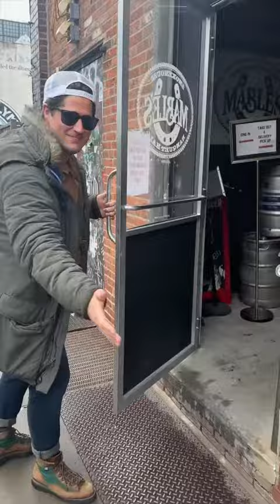food MEAT SWEATS FOR LIFE. 數💦 We stopped by Mable’s Smokehouse in Williamsbur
food MEAT SWEATS FOR LIFE. 數💦 We stopped by Mable’s Smokehouse in Williamsburg, Brooklyn NYC and went ALL OUT. Those brisket tacos are absurdly delicious. And that pulled pork! 襤 Great under-the-radar spot in NYC. 🔥